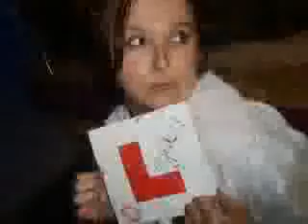My Montage 5/23/08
st trinians